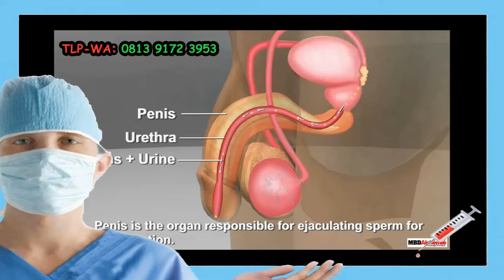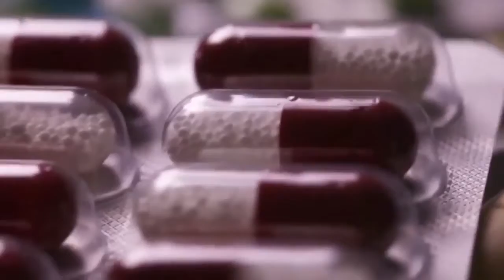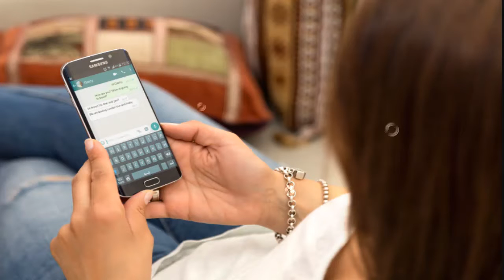Kencing Nanah Apa Bisa Sembuh Sendiri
Kencing Nanah Apa Bisa Sembuh Sendiri - Fast Respon dan Konsultasi WA : 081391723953

Penyakit kencing nanah atau biasa disederhanakan dengan istilah kencing nanah termasuk infeksi menular seksual yang perlu diwaspadai.

Pada pria, penyakit ini bisa menyerang saluran kencing dari kandung kemih ke luar tubuh atau uretra. Pada wanita, penyakit dapat bersarang di uretra, leher rahim, atau keduanya.

Selain menyerang area intim, penyakit yang dikenal dengan gonore ini juga bisa menginfeksi rektum, anus, tenggorokan, panggul, sampai ke mata. Baca juga: Gejala Kencing Nanah pada Pria dan Wanita yang Perlu Diwaspadai Ketika merasakan gejala seperti keluar cairan mirip nanah dari saluran kencing, sebagian pengidapnya ada yang mempertanyakan, apakah kencing nanah bisa sembuh sendiri? Sebelum menjawab pertanyaan tersebut, kenali dulu gejala dan penyebab kencing nanah berikut. Terima kasih telah membaca Kompas.com. Dapatkan informasi, inspirasi dan insight di email kamu. Daftarkan email

Artikel ini telah tayang di Kompas.com dengan judul "Apakah Penyakit Kencing Nanah Bisa Sembuh Sendiri?", Klik untuk baca: